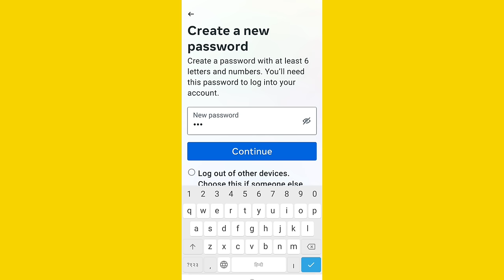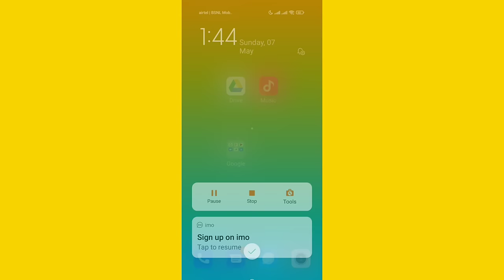Facebook | Creat a Password with at latest 6 Letter | New Password